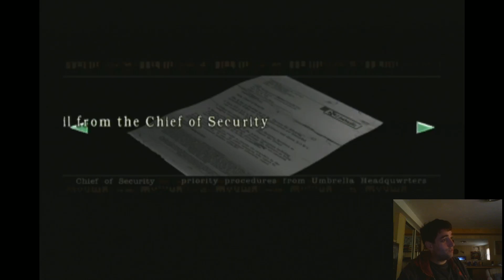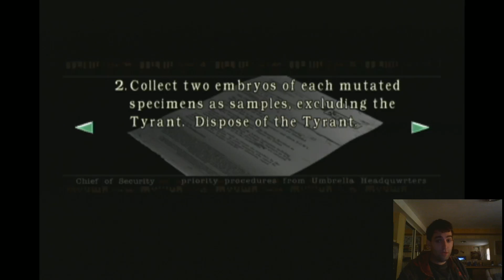Vochelli Plays: Resident Evil (Part 17)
I avoid the watchful eye of a stuffed hawk while I try to get some gemstones. Those stones then just lead to more items that I'll use later...at some point. Finally I find that one of the scary moments of the original game was replaced with something much worse...Dogs through the windom, psshhh.

Resident Evil was made by Capcom.